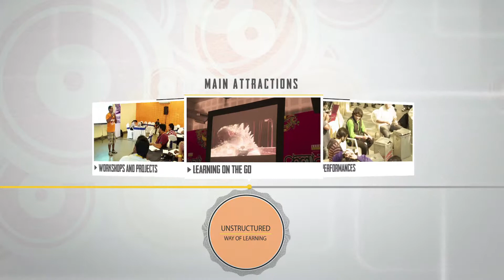Highlights of Kalakari 2015!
Kalakari is all about experiential learning through traditional art forms. Watch the highlights of this Arena event.